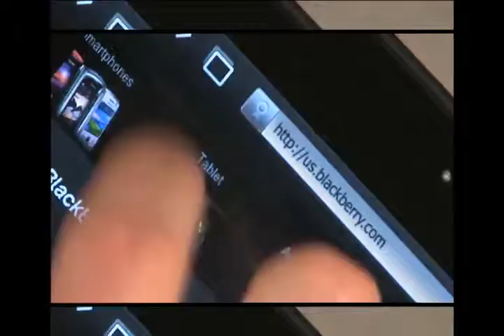BlackBerry PlayBook 3